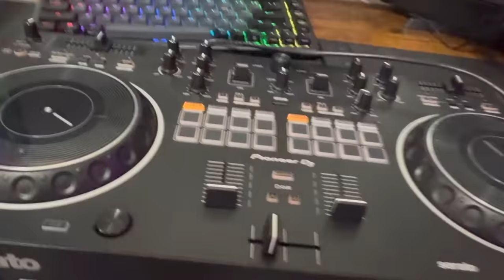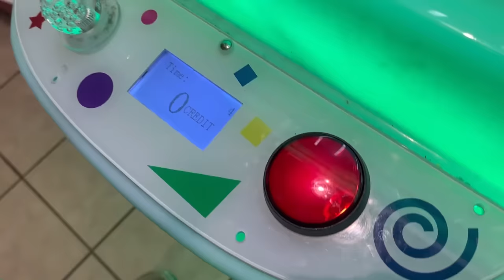How to stop watching p0rn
TikTok- I got 100 accounts that start w horsemeet